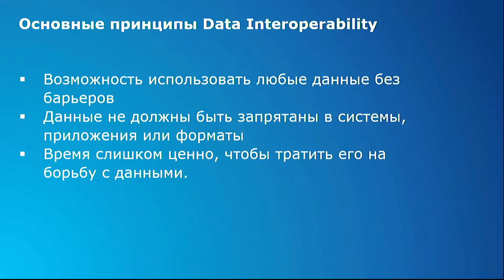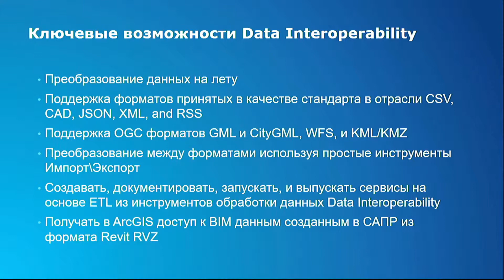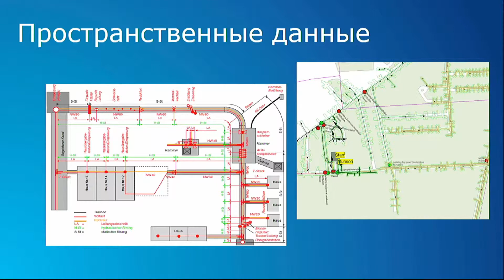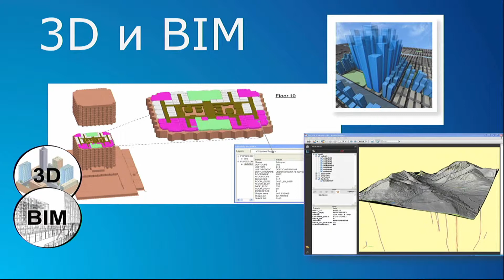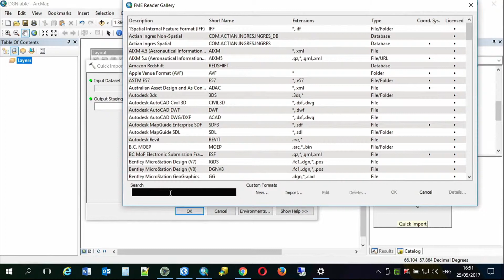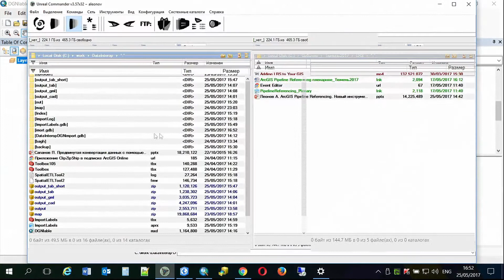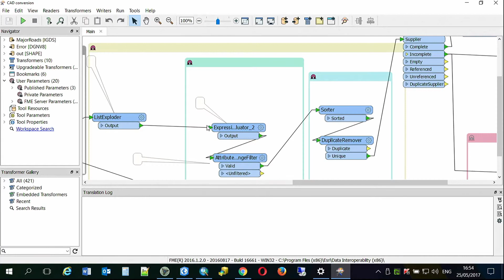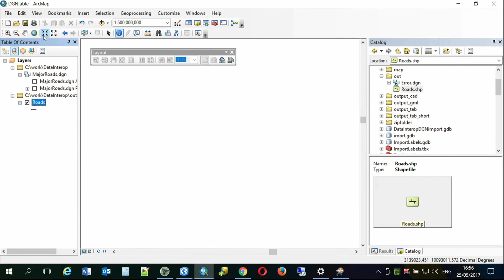Александр Леонов, Esri CIS. Как управлять зоопарком: работа с различными источниками данных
Александр Леонов, Esri CIS. Как управлять зоопарком: все источники данных важны, со всеми можно работать